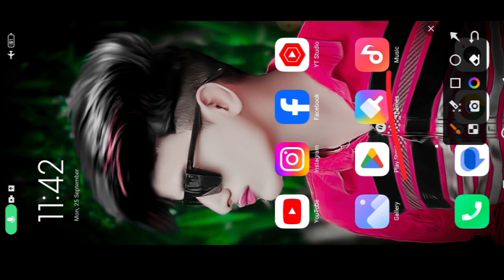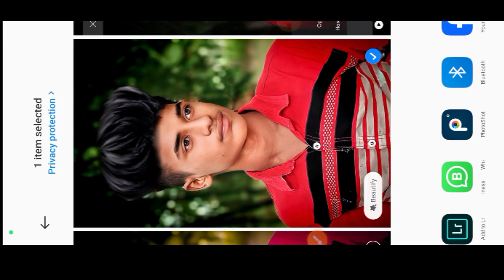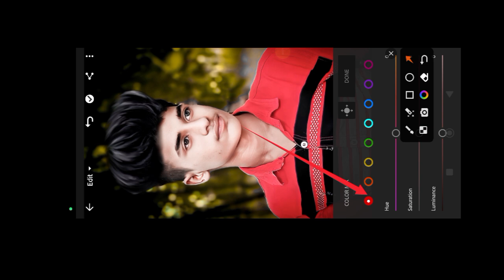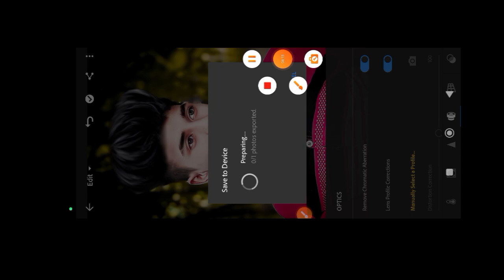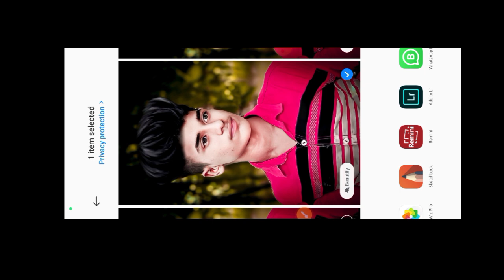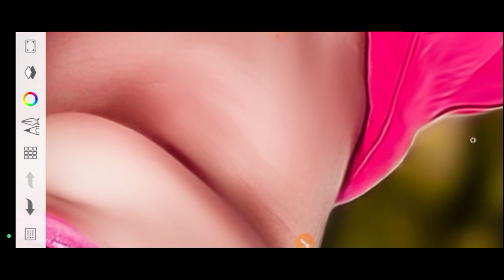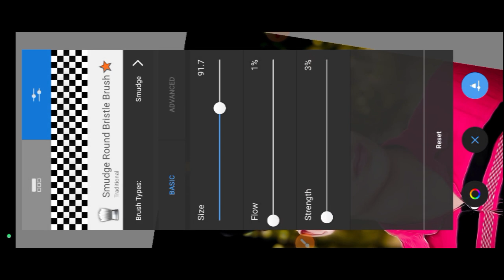खुफिया राज - HDR Face Smooth kaise kare || Autodesk Sketchbook HDR Face Smooth Editing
Stylish
Separation